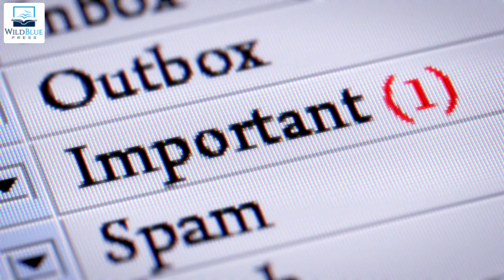Top True Crime Books from the Most Prolific and Award-Winning Publisher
Uncover the most gripping true crime stories from WildBlue Press, featuring acclaimed authors and award-winning titles. Our collection spans chilling cold cases, infamous serial killers, and groundbreaking investigations that will keep you on the edge of your seat.

- "The Delphi Murders" by True Crime Garage podcast co-host Nic Edwards
- "Lou and JonBenét" - John Wesley Anderson's examination of the JonBenét Ramsey case
- "Grilling Dahmer" - Patrick Kennedy's intense interrogation of Jeffrey Dahmer
- "The Lewiston Shootings" - Robert Conlin's coverage of a tragic true story

Dive into the minds of notorious killers, unravel complex investigations, and experience the thrill of cold case breakthroughs. Our true crime library offers:
- Bestselling true crime novels
- Unsolved mystery books
- FBI profiler memoirs
- Forensic science deep-dives
- Criminal psychology ebooks
- Historical true crime accounts

Perfect for true crime enthusiasts, book clubs, and anyone fascinated by real-life mysteries.